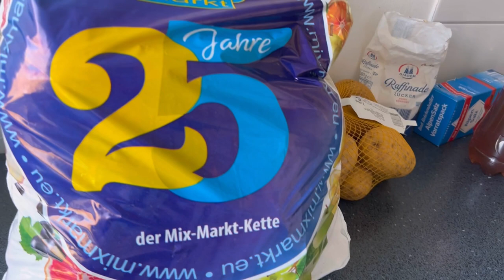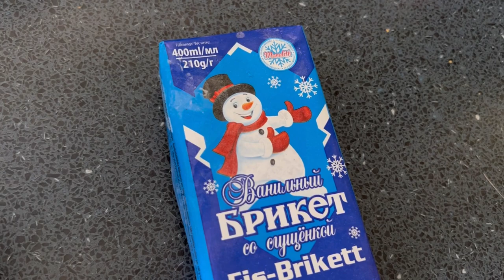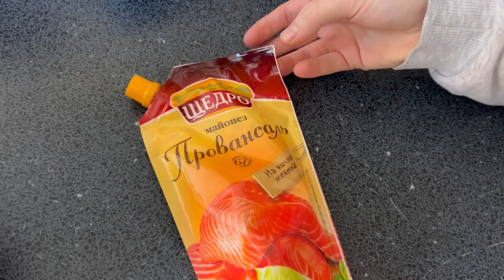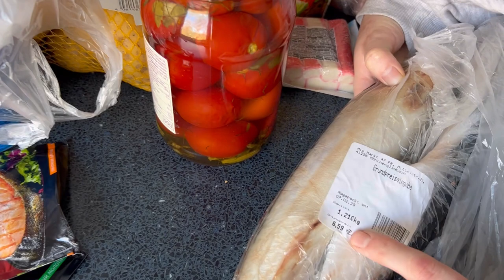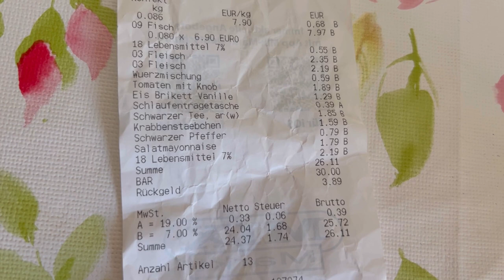Что купили в MIX Markt, проблема в ЧЕКЕ Тратим все пособие на продукты ? Беженцы в Германии 🇺🇦🇩🇪